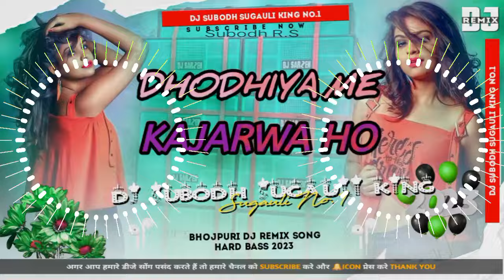DHODHIYA_ME_KAJARWA_HO_ll_DJ_BHOJPURI_SONG_ll_DJ_SUBODH_SUGAULI_KING NO.1